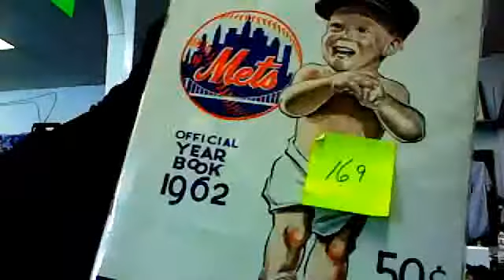Huge Consignment Auction Preview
The Sports Page Presents Huge Consignment Auction
Saturday November 12th From 6-9PM or untill we are done!

There is a list of 175 items. Plus many mystery box items with starting bid at cost. This list will be auctioned off in numbered order. All bids must be made in person at the auction. The auction is "Pay as you go". We will accept cash and Credit Cards only. Free refreshments will be served. Many of the items will be starting at very low opening bids. Come on in for some great savings and a lot of fun. All autographed items are JSA, PSA, Global, The Sports Page or Major Card Company Certified. The viewing will start at 5PM!